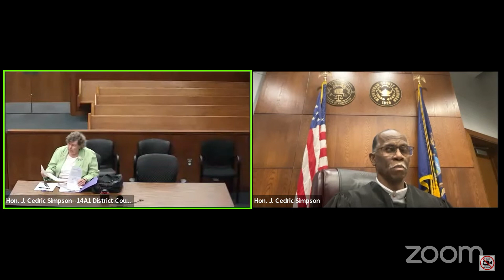Unraveling a Contentious Neighbor Dispute with Threats: Lawyer Makes It Worse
In this Judge Simpson's court hearing Unraveling a Contentious Neighbor Dispute with Threats: Lawyer  Makes It Worse.